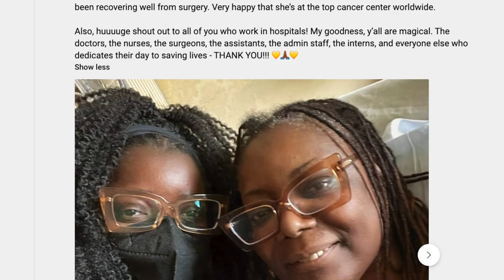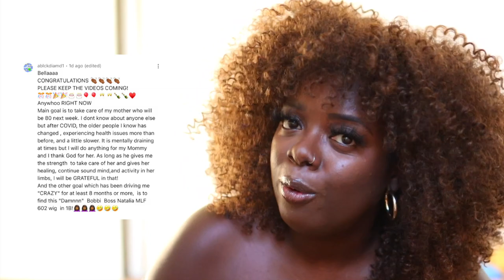$25 AMAZON FRO! STEP-BY-STEP TUTORIAL | $20 Tuesday, Ep. 81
**Scroll down for WIG SALE INFO! Bookmark

Brown Wig
Copper Wig
Black Wig
Green Wig

0:00 | Intro
| Thank You For The Prayers
| Wig Sale Info
| Wig Details
| Talk Through Tutorial
| Final Thoughts - Before & After

W I G   S A L E   I N F O !!

1. WHAT IS YOUR METHOD OF PAYMENT?

2. HOW DO YOU SHIP? DO YOU SHIP INTERNATIONALLY?
Currently, IsThatYourHairrr does not ship internationally. U.S. Residents only. Please note, I am not responsible or liable for lost or stolen packages. If loss or theft occurs, please submit a claim on the USPS website.

3. HOW MUCH DOES SHIPPING & TAXES COST?
All shipping costs will be calculated at checkout. Bigcartel calculates taxes by state.

4. HOW ARE WIGS SOLD & SHIPPED? WHEN CAN I EXPECT TO RECEIVE MY WIG?
Synthetic wigs will be sold two ways: individually and sold together. Please read the descriptions. No mix matching is allowed. Wigs are sold AS IS, and wigs will NOT come in their original boxed packaging. However, they will come in the plastic wig packaging. If you order 3 wigs, I will put 3 wigs in one USPS bubble wrap parcel to help reduce shipping costs. If you order 4 or more wigs, I will ship in a USPS box. Please be mindful of this. Wigs will ship via USPS PRIORITY MAIL by Saturday, July 23rd. Priority Mail arrives within 2-3 days once shipped. Tracking numbers will be sent via e-mail. Any wigs that are ordered AFTER July 23rd will ship Monday, July 25th. All items are final sale; no returns. I am not responsible or liable for lost or stolen packages. If loss or theft occurs, please submit a claim on the USPS website.

5. ARE THESE WIGS NEW?
Most wigs have been worn for a review (1-2 times). If a wig has not been worn, the description will state NEVER WORN. If there is a YouTube video for a wig, it will be listed in the description. The wigs listed on the website are the only wigs available at the moment.

6. WHAT ARE THE CAP SIZES OF THESE WIGS?
Cap sizes vary. I have a medium sized head (circumference = 22.3”), and most fit me well according to my size.

7. CAN I PRE-ORDER OR “HOLD” A WIG?
Wigs are first come, first serve. I do not hold wigs. I cannot guarantee that a wig will be available to you when you are ready to shop. No pre-orders available.

8. HOW CAN I CONTACT YOU?
Outside of wig sale time periods. I will respond within 48-72 hours.

Love Always,
Gwladys